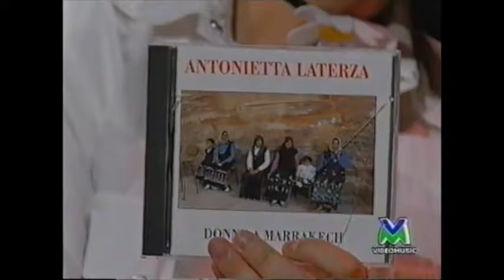Antonietta Laterza - Blue Girl (Segnali di Fumo, 1995)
Antonietta Laterza intervistata a "Segnali di Fumo" esegue con Luca Testoni la sua canzone Blue Girl  - Video Music - 24/04/1995.